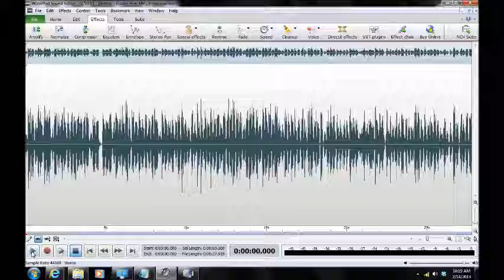A Haunting in Anne Arundel County 2013/Jessup, Maryland ("Debbie")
ITC ("Just Go Inside Them") captured by Maryland Paranormal Research ® at a private residence in Jessup, Maryland on 13 Jan 2013. Multiple possible entities engage investigators in stream of ITC. One may be named ("Debbie").  The P-SB7 was set for the AM band with a 250 ms reverse sweep rate. Audio was captured on a Zoom H2N Handy Recorder, Mackie 402-VLZ3 Mixer and two BEHRINGER XM1800S Dynamic Microphones. [AUDIO ENHANCED][HEADPHONES RECOMMENDED]